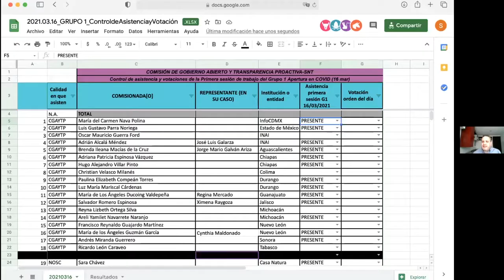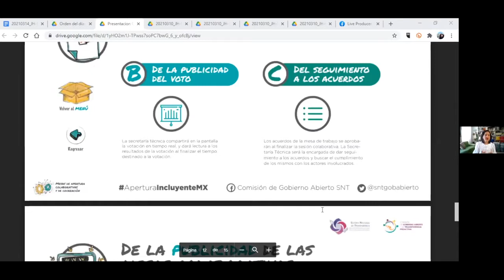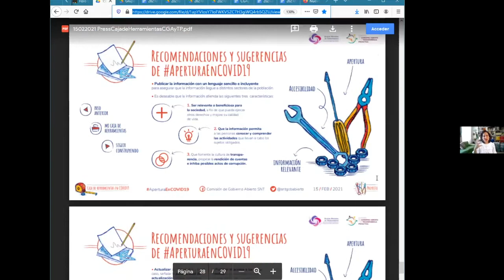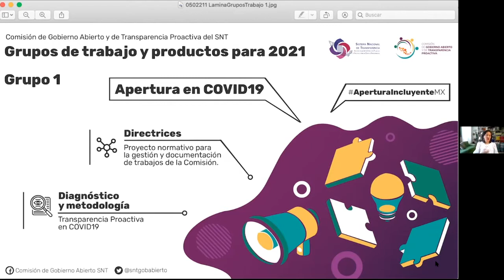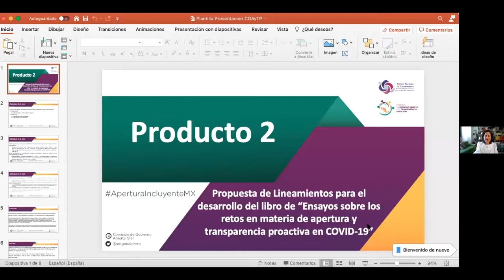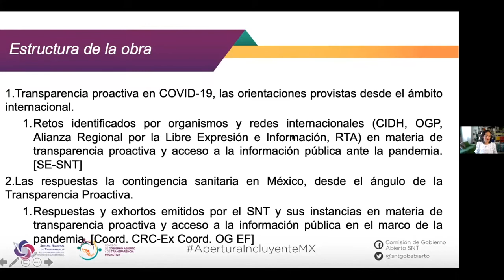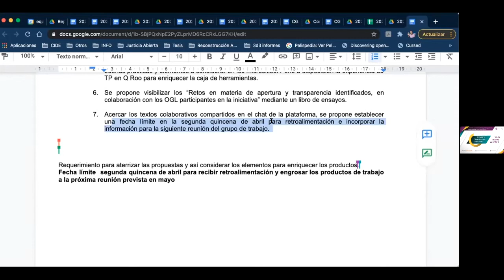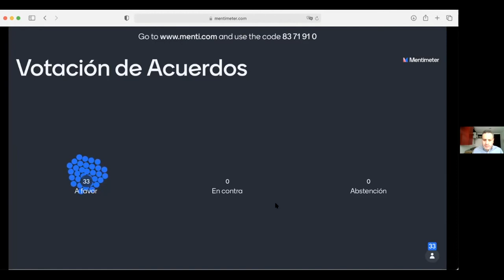Mesa Colaborativa 1: Apertura en COVID19 de la Comisión de Gobierno Abierto del SNT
Mesa Colaborativa del Grupo de Trabajo 1: Apertura en COVID19 en el marco de los trabajos de la Comisión de Gobierno Abierto y de Transparencia Proactiva del SNT